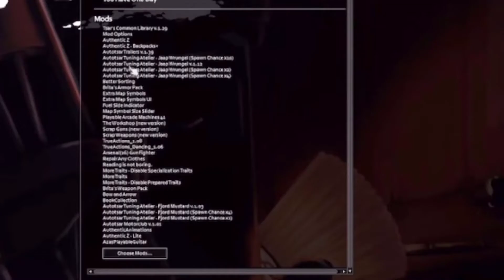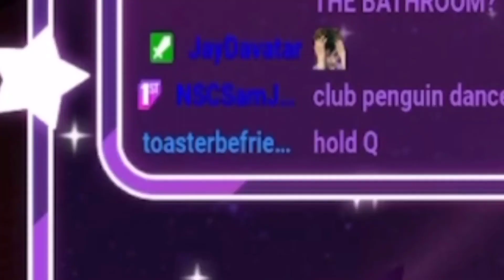PROJECT ZOMBOID HAS A NEW MAIN CHARACTER AND HIS NAME IS... ( Project Zomboid #1 )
This was an edit made by @HeJaSOL from a livestream on my twitch channel! Lets hope you enjoy the story of MC horny and his way through the rough zombie apocalypse...We all know how life in such a rough place can be...

Discord.gg/Vespira

[Avatar Creator]
JayDavatar/Tara from the crew!

[Viewer Rules]
Read the rules and follow them please!

1. Treat everyone with respect, including the streamer.
2. If you see spam or trolling, don’t respond. Just block, report, and ignore those comments.
3. Please make sure to not make anyone uncomfortable on purpose.